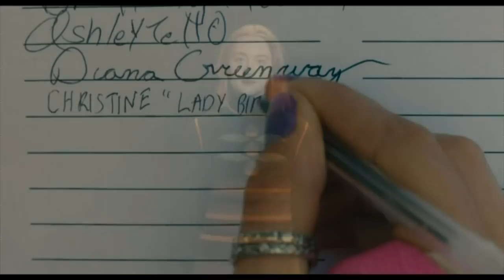The 8 binge-worthy series and movies for your holiday break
Entertainment expert and reporter, Teri Hart, has eight movies and tv shows that you'll want to binge watch over Christmas break.